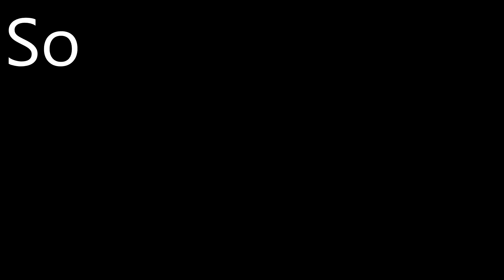Welcome to my channel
♥Social Media♥